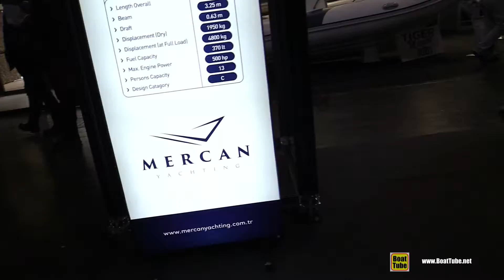2019 Mercan Yachting Parasailing 36 Watersport Boat - Walkaround - 2019 Boot Dusseldorf